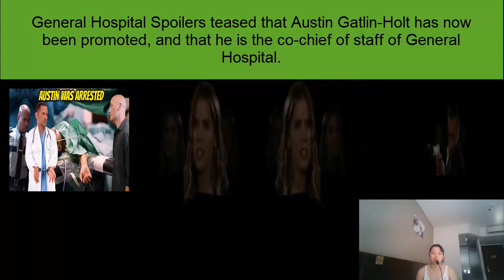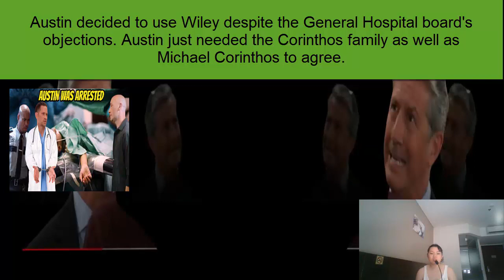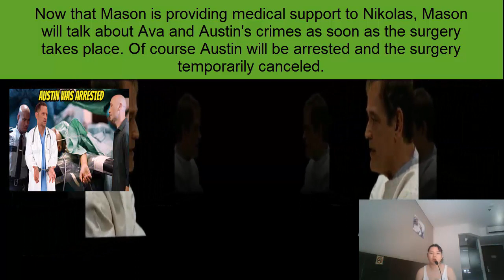Shocking! 🔥 Mason exposes Ava & Austin's crimes to stop Wiley's marrow donation